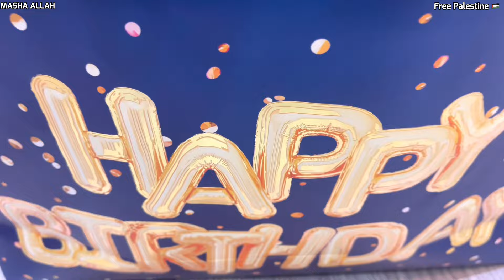PAPA AND BROTHER BK DANCE ON FUFUS SPECIAL BIRTHDAY 🎊🎂| GIFTS REVEAL 🎁| A MUST WATCH VLOG 🥰